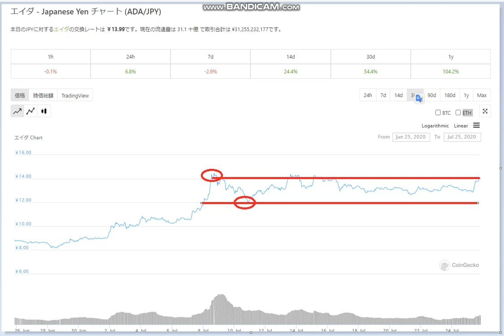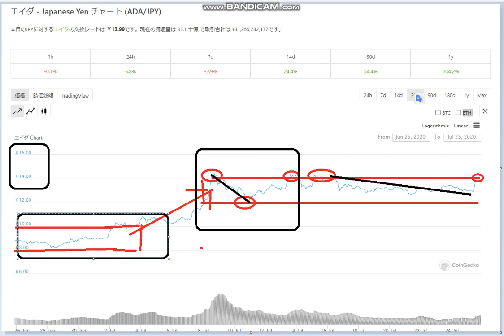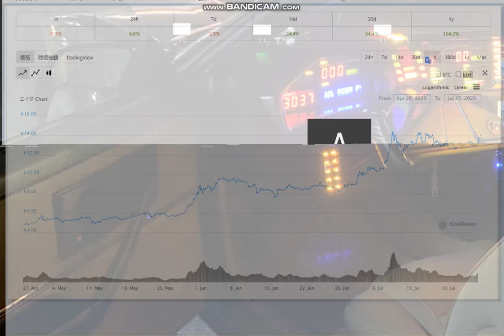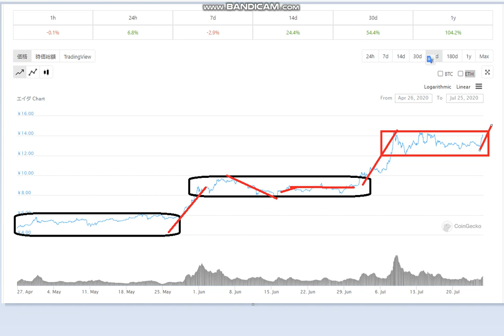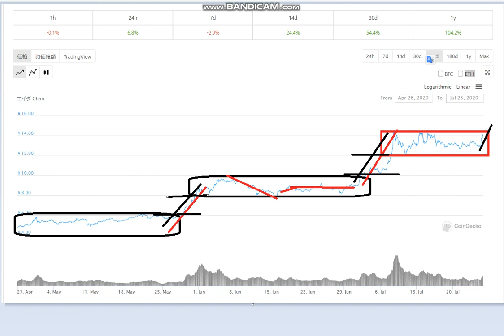【ADA】レンジとトレンド：必勝してきた独特なリズムの解説